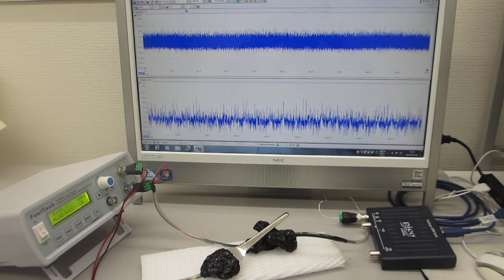超音波プローブの音響特性に基づいた、発振制御実験（スイープ発振条件の最適化技術）